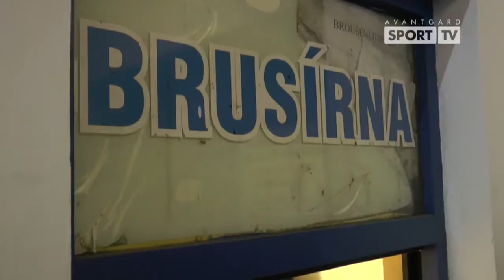Sportovní magazín 37